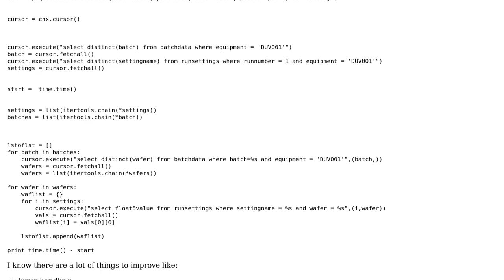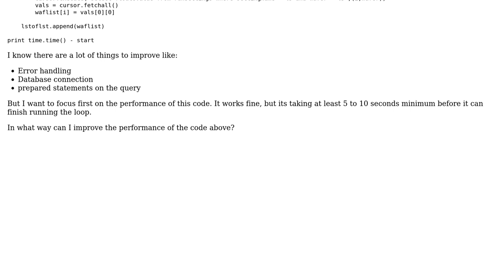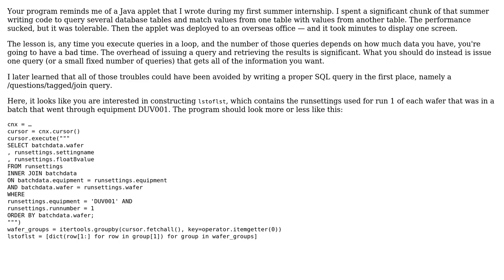Code Review: Fetching settings for batches of wafers using loops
With thanks & praise to God, and with thanks to the many people who have made this project possible! You are responsible for your own actions.